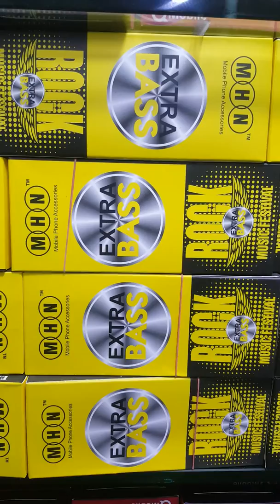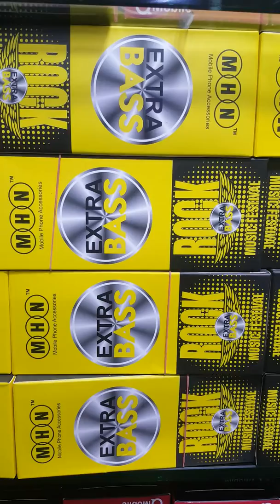[Wholesale price ma Hands-free]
Address
MashALLAh center
fisal Bank
Shop_name M.H.N
Shop_No 31
Hallroad